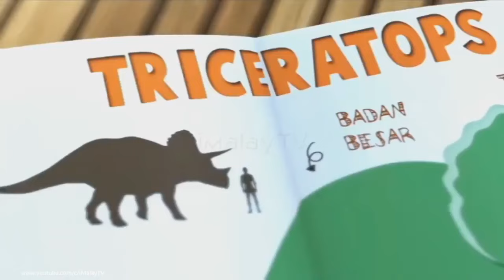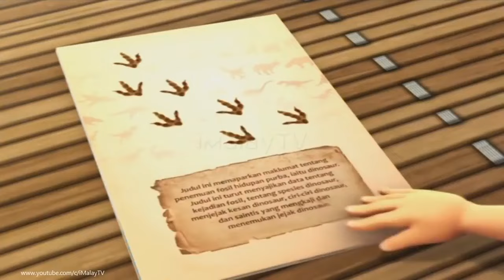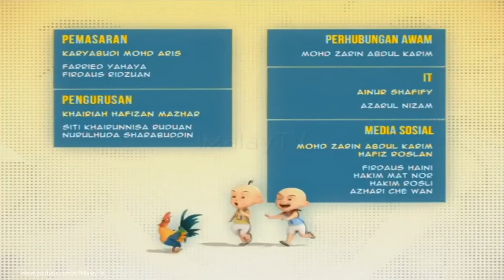Upin dan Ipin S10E02 Uuu Telur Apa Tu